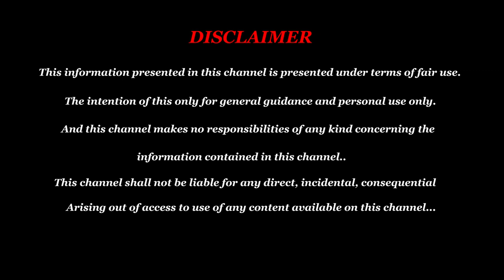உடல் கொழுப்பு அபாயகரமானதா? Kolupu Karaiya Tips Tamil - Kolupu Karaiya Enna Seiya Vendum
உடல் கொழுப்பு அபாயகரமானதா? | நல்ல கொழுப்பை அதிகப்படுத்தி கெட்ட கொழுப்பை கட்டுப்படுத்துவது எப்படி?